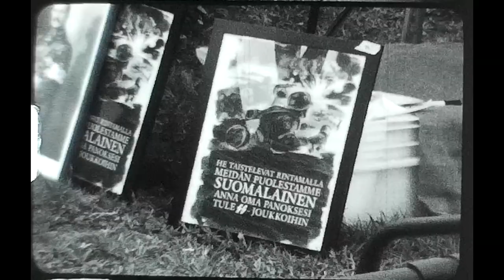Super 8mm film: 20200822 Megaromppeet / Mega-old cars/vehicles/tractors&accessories, Iisalmi,Finland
Please also check out the following, related 8mm scan playlists for a lot more 8mm scans:

A very similar, also-2020 event in the same Iisalmi: "Super 8mm film: 2020 Rompepäivät /Old (mostly car/vehicle) Stuff Market & Car Show, Iisalmi, Finland"